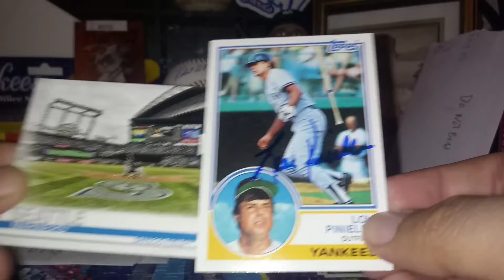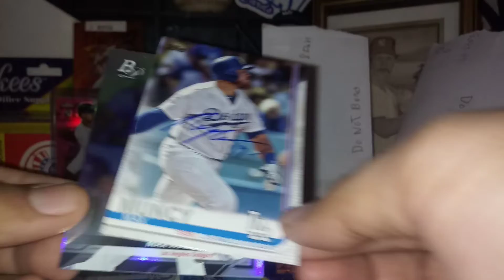3 TTM returns